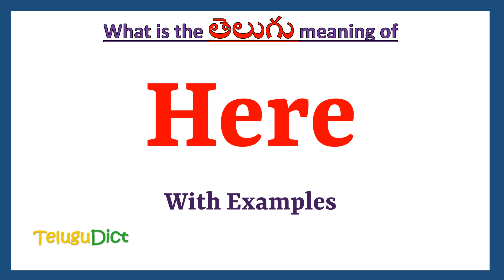Here Meaning in Telugu | Here in Telugu Dictionary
In this video, we will understand the meaning of Here in Telugu and learn the pronunciation of Here in Telugu.

 That is, you will understand Here meaning in Telugu as well as how to speak Here in Telugu,

What is the proper way to speak Here in Telugu?

So, Let’s learn the word Here in Telugu in just one minute.

Let’s, understands Here examples in Telugu

# Here తెలుగులో అర్థం
Herein తెలుగు